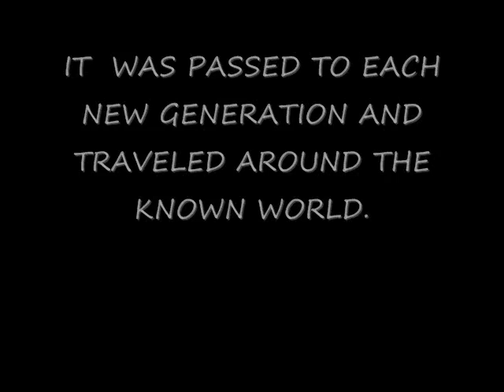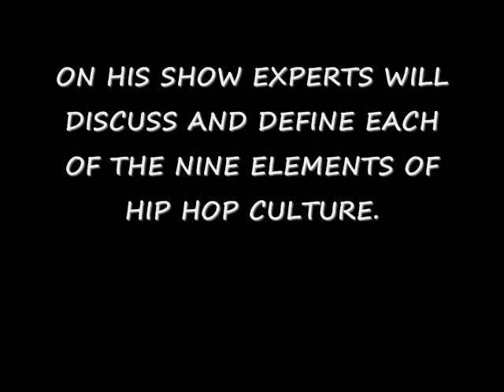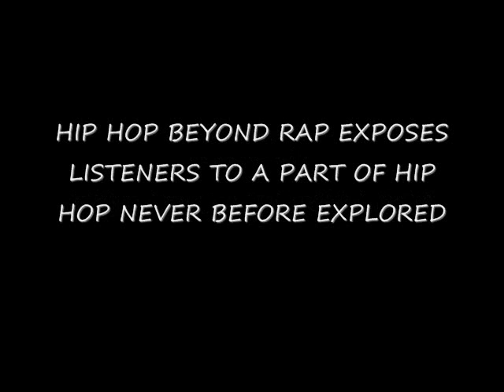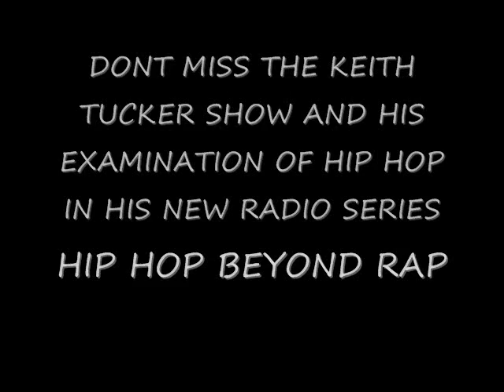The Keith Tucker Show - Hip Hop Beyond RAP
For the first time Radio Host & Activist Keith Tucker brings together Hip Hop pioneers & legends to discuss the NINE elements of the culture of Hip Hop.

Dont miss this ground braking one of a kind historical series investigating the worldwide phenomenon of Hip Hop.